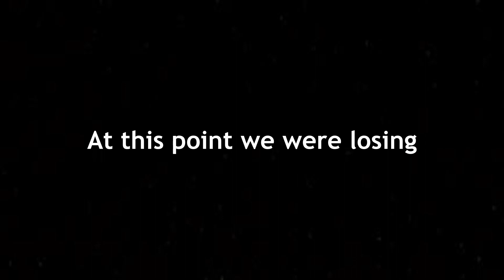1 Asukoto, 5 opps.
Shout out to my parrot.
Think this is enough CubeCraft for now

Mouse: Glorious Model O Pro / Razer Viper Ultimate
Keyboard: Custom Keyboard (AKKO 007s v2 w/ V2 Tangerines)
1440p 165hz Monitor

[Not Important]

Did i add enough tags yet?